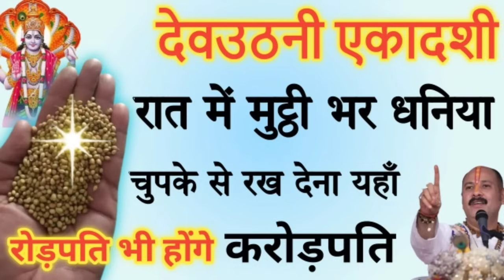23 नवंबर देवउठनी एकादशी की रात इस जगह फेंक दें 1 मुट्ठी धनिया धन को खींचता है 😱 बनोगे मालामाल//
23 नवंबर देवउठनी एकादशी की रात इस जगह फेंक दें 1 मुट्ठी धनिया धन को खींचता है 😱 बनोगे मालामाल//

23 नवंबर देवउठनी एकादशी की रात इस जगह फेंक दें 1 मुट्ठी धनिया धन को खींचता है 😱 बनोगे मालामाल//, 23 नवंबर देवउठनी एकादशी की रात इस जगह फेंक दें 1 मुट्ठी धनिया धन को खींचता है 😱 बनोगे मालामाल//

23 नवम्बर देवउठनी एकादशी तुलसी जी पर चढ़ा दे ये 1 चीज मिटेगी वर्षों पुरानी गरीबी - Pradeep mishra

tulsi ki mitti ke fayde Devuthani Ekadashi 2023 देवउठनी एकादशी को बहुत ही शुभ और मंगलकारी पर्व माना जाता है || 23 November Devuthani Ekadashi 2023

Devuthani Ekadashi Kab Hai | Devuthani Ekadashi 2023 Date | Devuthani Ekadashi 2023 Date |

देवउठनी एकादशी कब है

#23 नवंबर_देवउठनी_एकादशी_की_रात_इस_जगह_फेंक_दें_1 मुट्ठी_धनिया_धन_को_खींचता_है ? बनोगे

ॐ नमः शिवाय जय श्री महाकाल हर हर महादेव यह चैनल आप सब शिव-प्रेमियों को प्रणाम करता है, और आपसे ये उम्म्मीद करता है की आप इस चैनल को सब्सक्राइब करें ।

आज की वीडियो में बताएंगे 23 नवंबर देवउठनी एकादशी की रात इस जगह फेंक दें 1 मुट्ठी धनिया धन को खींचता है ? बनोगे मालामाल//, धनिया का ये उपाय करने से कृष्ण भगवान हर मनोकामना इच्छा पूरी कर देंगे, इस उपाय को करने से घर में धन सुख और समृद्धि की वृद्धि होगी साथ-साथ जीवन में विष्णु भगवान का आशीर्वाद प्राप्त होगा

वीडियो को ज्यादा से ज्यादा शेयर करे देवउठनी एकादशी के दिन किए जाने वाले सभी विशेष उपाय इस वीडियो में आपको रोग मुक्ति उपाय कर्जा मुक्ति उपाय मनोकामना पूर्ति उपाय धन प्राप्ति उपाय और शीघ्र विवाह वाले कई उपाय देखने के लिए इस वीडियो में

हम आपको वह धनिया के उपाय के बारे में बताएंगे जिसे आपको 23 नवंबर देवउठनी एकादशी के दिन करना है जिससे आपको धन प्राप्ति हो सकती है।

प्रदीप मिश्रा जी के उपाय, पंडित प्रदीप मिश्रा आज का उपाय, laxmi maa, laxmi ji ke upay, bageshwar dham sarkar, भाद्रपद, dev uthani 2023, kartika purima kab hai, देवउठानि एकादशी, देवउठानी एकादशी कब हैं 2023,dev uthani avaras kah ki hai